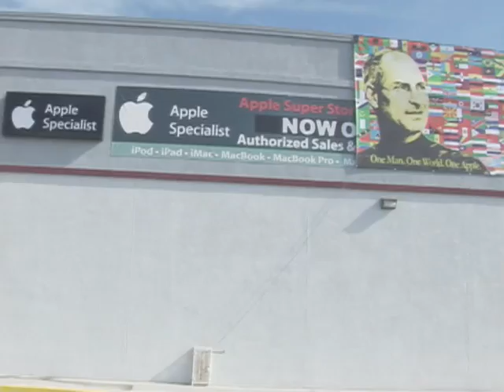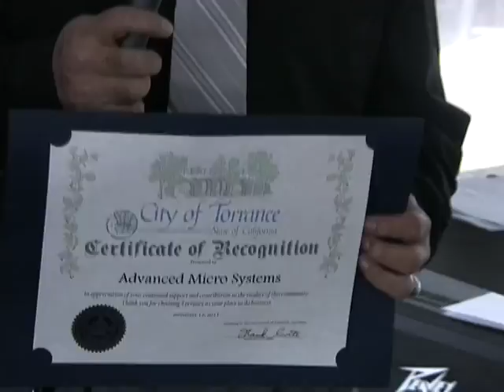News Package - Advanced Micro Systems Inc.